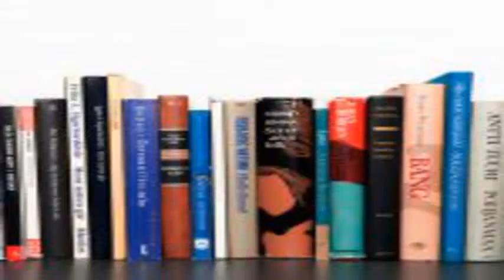shop till system